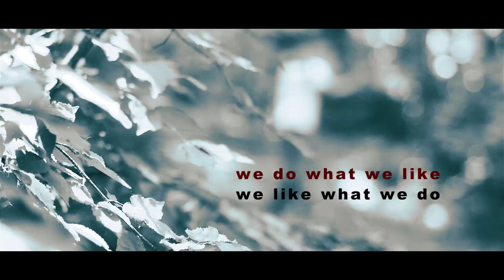SAMI-X Stick Fighting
Stockkampf ist eine Kampfkunst, bei der ein Stock oder ein Stab als Waffe verwendet wird. Der Stockkampf gehört zu den ältesten Waffensystemen und wird in vielen Ländern und Kulturen praktiziert. Er ist gekennzeichnet durch seine Effektivität, hohe Individualität, Ökonomie der Bewegung, Präzision, Timing, Schnelligkeit, seinen Bewegungsfluss und explosive Techniken.

Wir unterrichten unterschiedliche Stockarten (Kurzstock, Mittelstock und Langstock) die einhändig oder beidhändig geführt werden. Trainiert wird in unterschiedlichen Distanzen (lange, mittlere und kurze), alleine und in Partnerübungen.